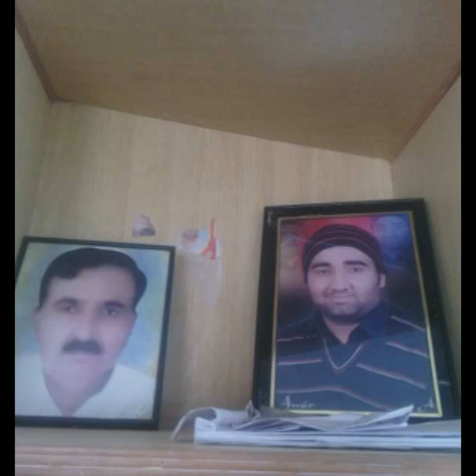Sadar Amir Nawaz Khan